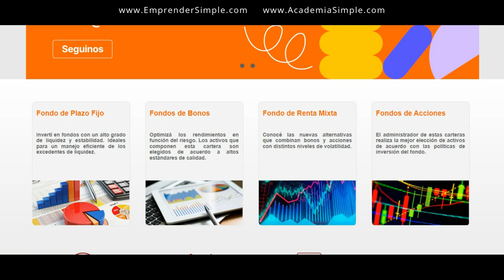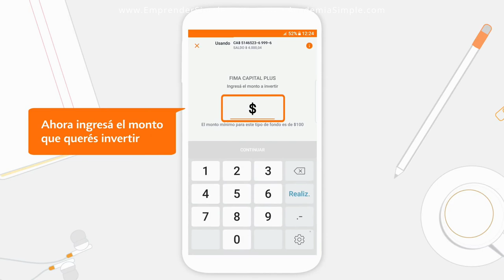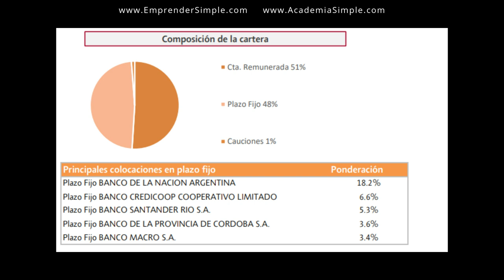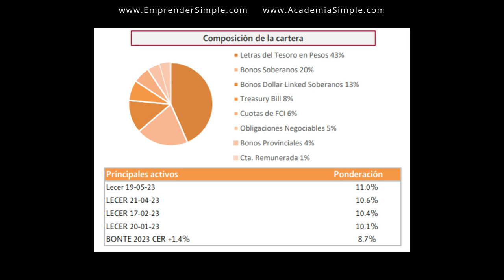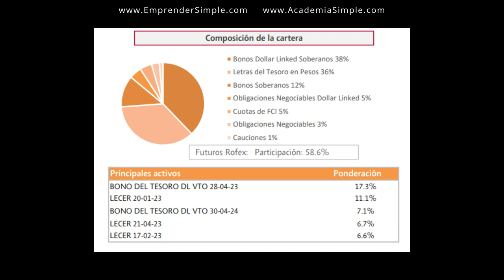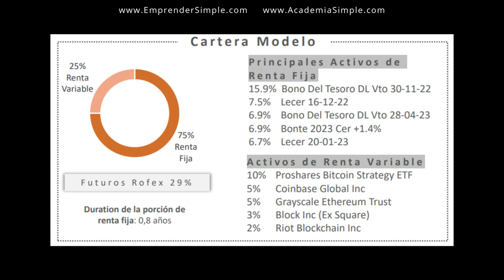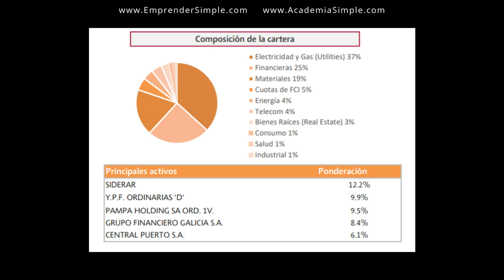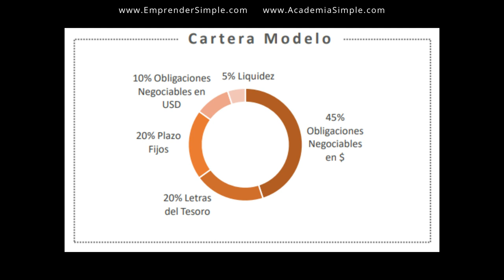Fondos FIMA Banco GALICIA I Emprender Simple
🚀 Fondos Comunes de Inversión Fima Banco Galicia Naranja X.

En este video explico todos los fondos Fima del banco Galicia.

🎬 Marcas de Tiempo:
0:00 Intro
0:36 Fondos Fima Galicia
1:21 Compra
2:04 Alternativas
2:14 Plazos Fijos
3:20 Bonos
5:33 Renta Mixta
6:58 Acciones
8:06 Especializados